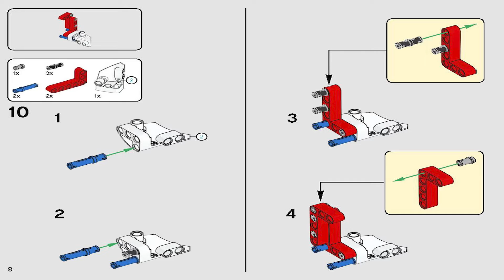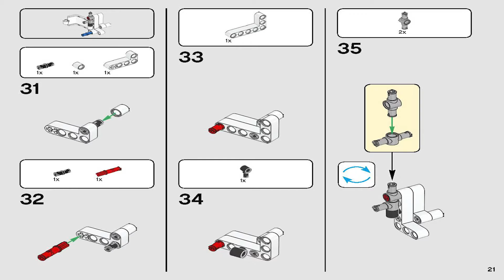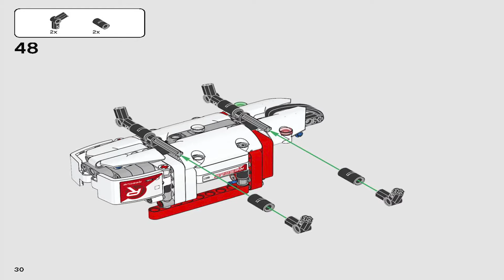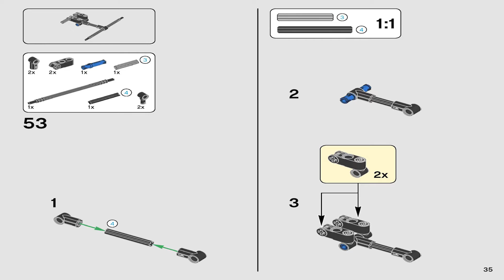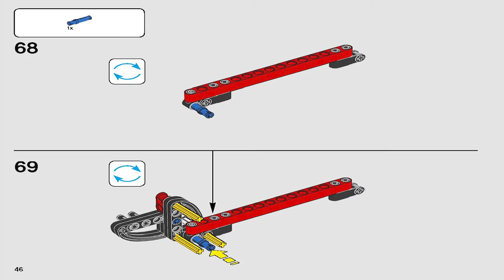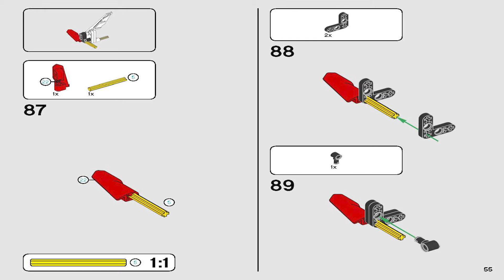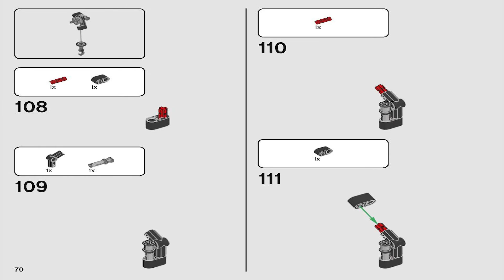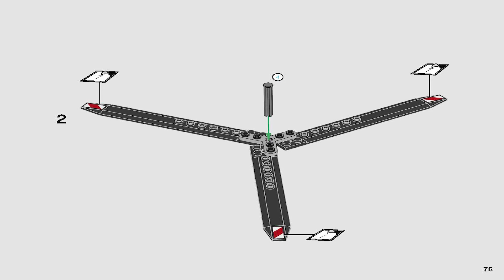LEGO Instructions | Technic | 42092 | Rescue Helicopter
These LEGO 42092 Instructions guide you through how to easily build LEGO Rescue Helicopter Technic Instructions